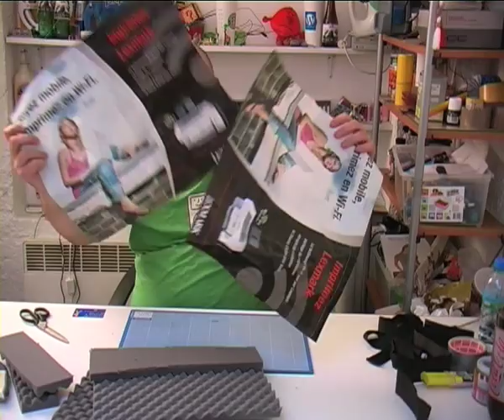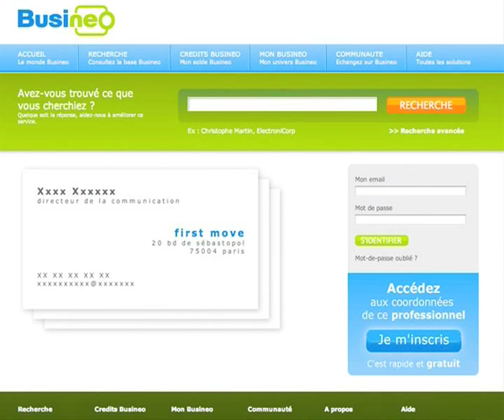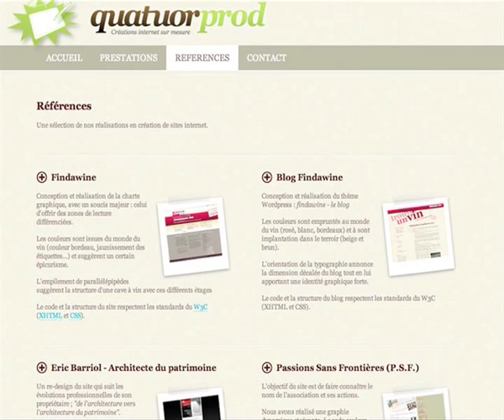LaGrotteDuBarbu - S01E13 – MancheALaptop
Vidéo mise en ligne le 12 avril 2009

Cette semaine, on fabrique une protection pour le nouveau Laptop à Fred à partir de mousse et d’un vieux sac de course…